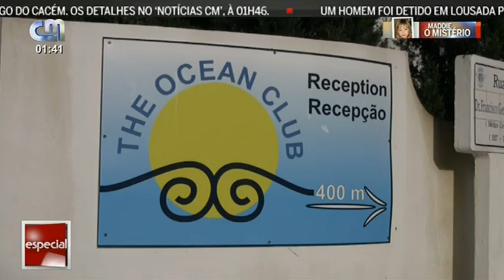FULL ENGLISH TRANSLATION - Maddie McCann O Mistério Gonçalo Amaral - CMTV April 23rd 2016